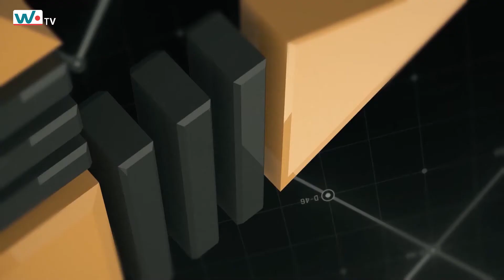الجهة الخامسة مع المستشار الاقتصادي د.ناصر الكناني